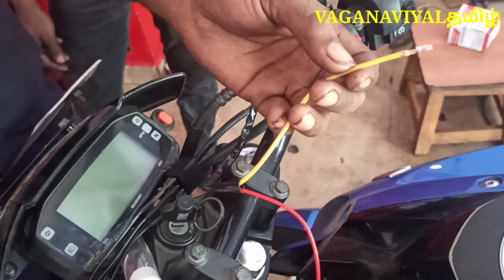How to Fix FOGLAMP with RELAY/தமிழ்...